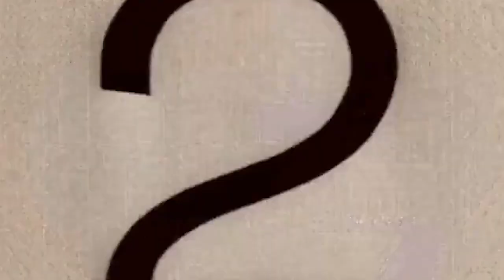BOLETIM CULTURAL 26/05/2023